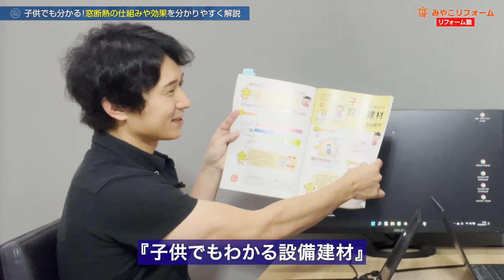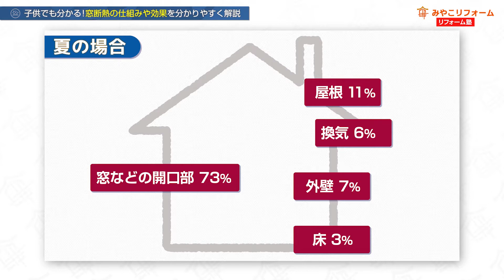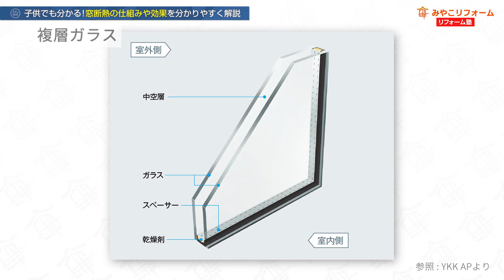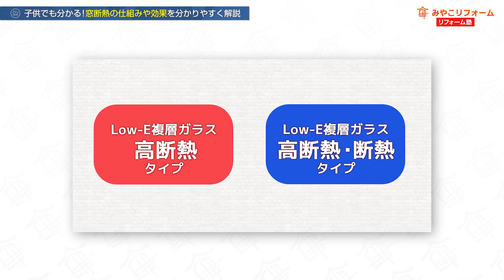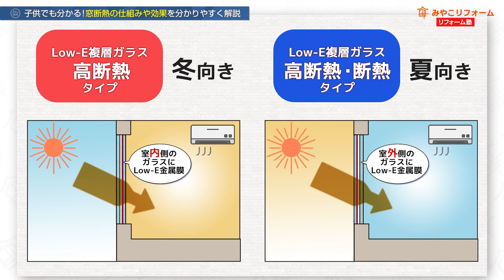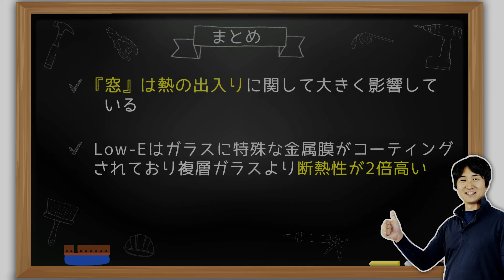【超簡単！】窓断熱の仕組みや効果を分かりやすく解説〜リフォーム塾〜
宅地建物取引主任者、ガス機器設置スペシャリスト、JSHIホームインスペクター、電気工事士2種